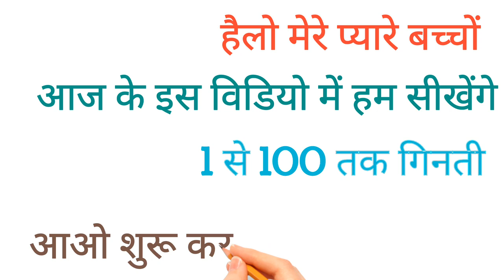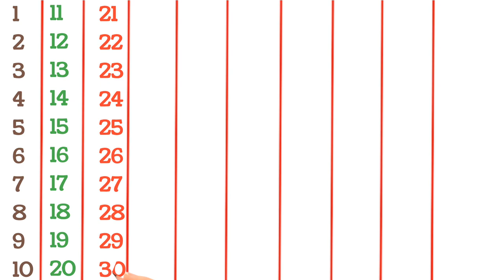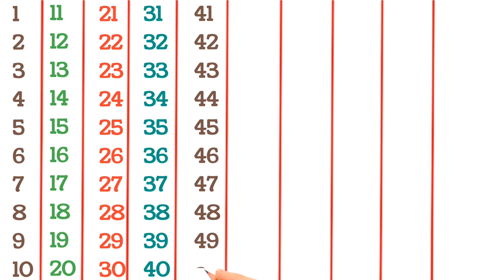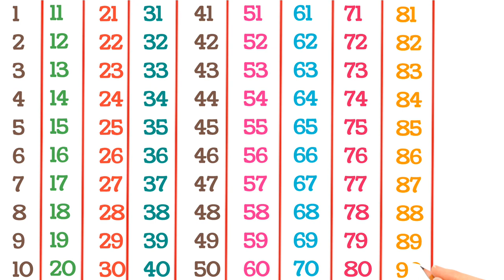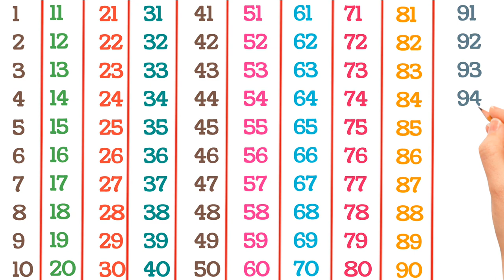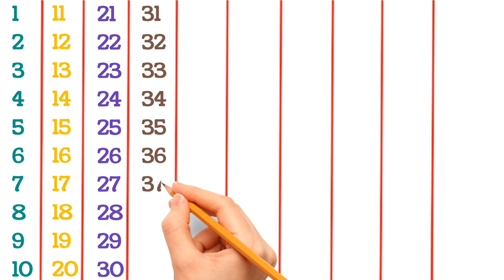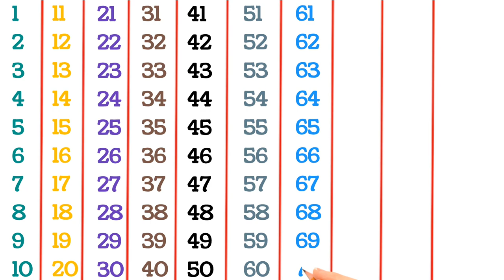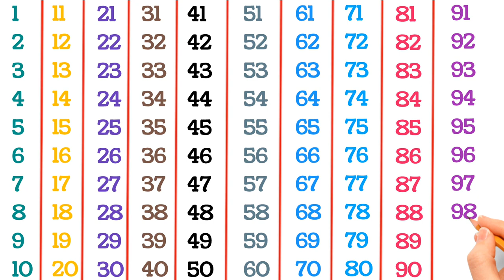Counting 1 to 100 | 123 numbers | one two three | 1 से 100 तक गिनती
Counting 1 to 100 | 123 numbers | one two three | 1 से 100 तक गिनती | 1 to 100 Counting About this video :-👇 Learning counting 1 to 100 Ginti English or Hindi me 1 से 100 तक गिनती हिन्दी में Learn kids education 1 se 20 tak counting Pre school Learning Learn 123 Numbers ginti ginti ginti ginti Counting Numbers one two three song 1 to 100 counting Numbers for kids 1 to 10 kids song 1234 counting class Nursery Number Song one two three 123 numbers ek do tin 123 123 APEducation 1Se100takGinti 1To100Counting Counting1To100 123Numbers Numbers OneTwoThree 1234गिनती Thanks for watching...!